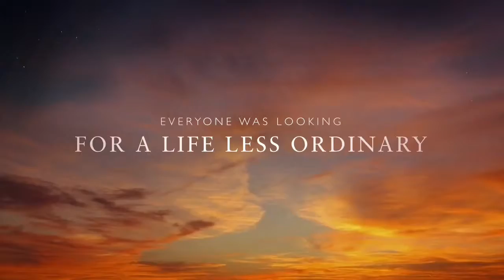Christmas friendly family composition